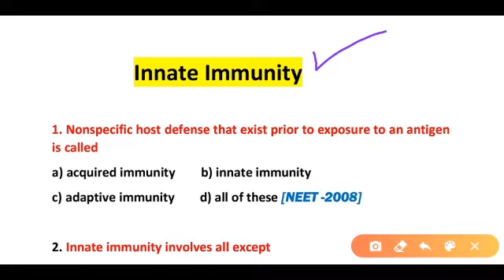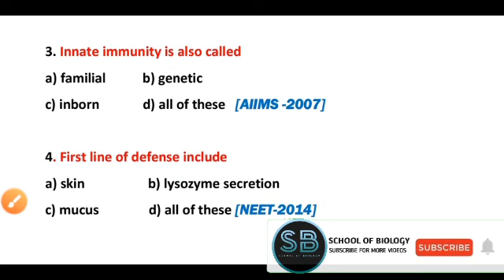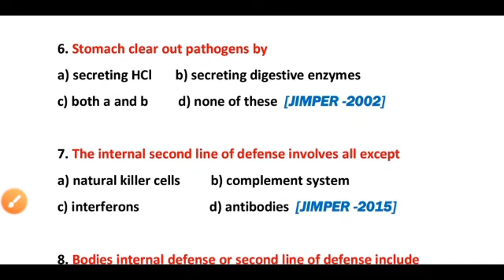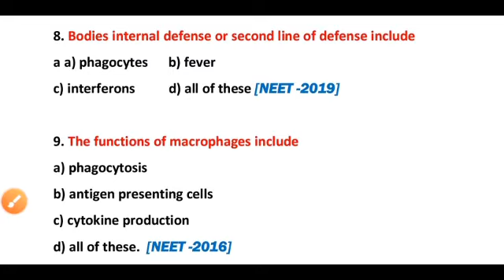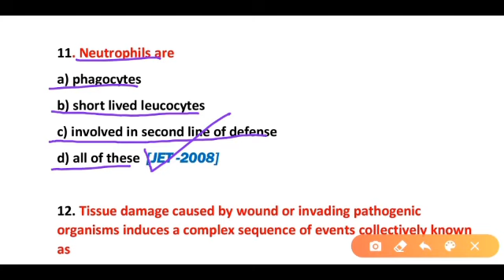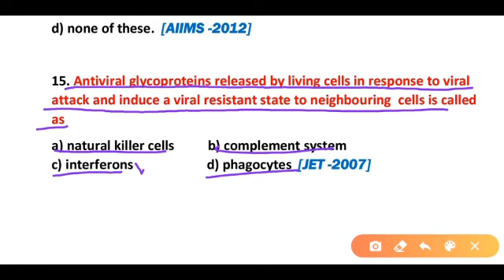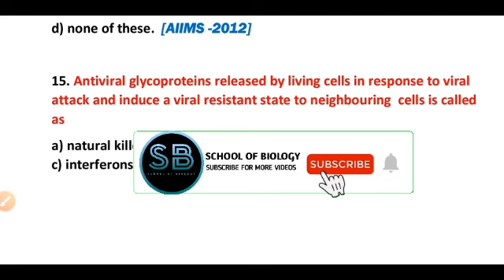Immunology MCQs : Innate Immunity MCQs : NEET PG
In this Video I have discussed most important questions about Innate Immunity.Innate Immunity refers to nonspecific defense mechanisms that come into play immediately or within hours of an antigen's appearance in the body. These mechanisms include physical barriers such as skin, chemicals in the blood, and immune system cells that attack foreign cells in the body.
This Video is very useful for all competitive exams such as PPSC NEET FPSC AIIMS UPSC Railway etc.

Also learns about Topics